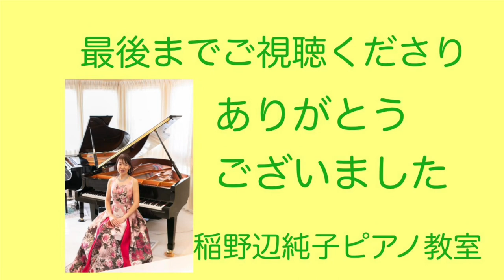66歳シニアの方のピアノデュオ『大きな古時計』稲野辺純子ピアノ教室【ひたちなか教室・那珂教室】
《3歳からシニアの方までグランドピアノ2台でレッスン》
ひたちなか市・那珂市でピアノ教室を開いております稲野辺純子です。
いつも私のYouTubeをご覧いただき有難うございます。
今回のレッスンは、シニアの方の演奏です。
60代の方と私とでピアノ2台によるピアノデュオを演奏してみました。
曲目は『大きな古時計』
初心者で始められ、ピアノレッスンもかれこれ10年になります。
だいぶ上達され、実力もついてきましたので、レパートリーを増やしているところです。
弾ける曲が増えてきて、とても楽しそうです。

Hello! Everyone
My name is Junko Inanobe.
It's a pleasure to meet you all.
I'm a piano teacher  in Japan.
I've been teaching for over thirty years.
This video is piano lesson for seniors.

3歳から大人の方まで、ハーバード流育脳ピアノレッスンをベースに、ピアノ導入から専門的ピアノまで、お一人お一人のご希望に応じたのレッスンを致します。

オンラインレッスンと対面レッスンのどちらにも柔軟に対応するハイブリッドピアノレッスンをすべてのコースに展開しております。（遠方の方のためにオンラインレッスンのみも実施。）

次の5つのコースを設置。①絶対音感とリトミックを融合したプレピアノコース。②本科ピアノコース。➂専攻科ピアノコース④受験副科コース 。⑤教員・保育士・伴奏・大人の方・しょうがい児のための特別コース。

ピアノを通して皆様が、心豊かな人生を送れますようお手伝いいたします。

茨城大学教育学部音楽科首席卒業。茨城県新人演奏会に出演。
2019年に稲野辺純子門下生30周年記念演奏会を開催。

門下からは、ピアノ講師・学校教員・幼稚園教諭・保育士を多数輩出。

ウィーン音楽講習会に参加。

茨城演奏家連盟会員